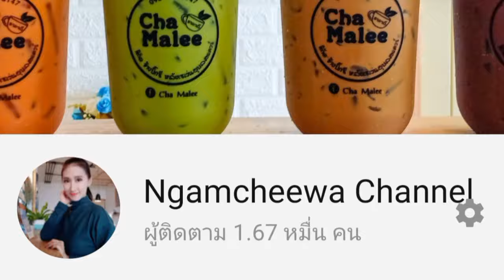น้ำผึ้งมะนาว เย็น ปั่น 22oz Lemon Hony iced & smoothie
English recipe end of clip

คำนวณต้นทุนท้ายคลิป